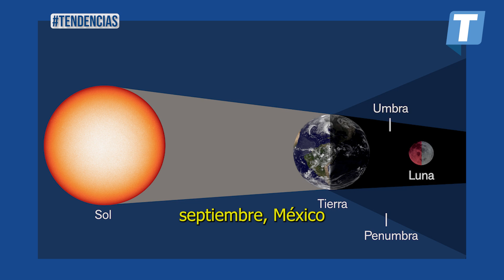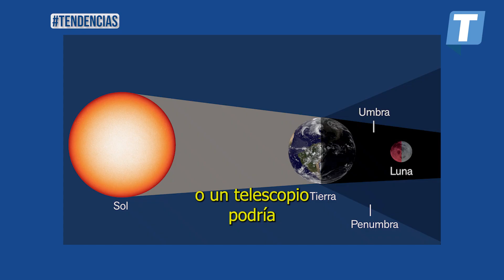Eclipse parcial de luna: ¿Cuándo y dónde verlo en MÉXICO? 🌗🌓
Te contamos sobre el próximo eclipse parcial de luna que tendrá lugar en México; aquí te decimos dónde puedes verlo.